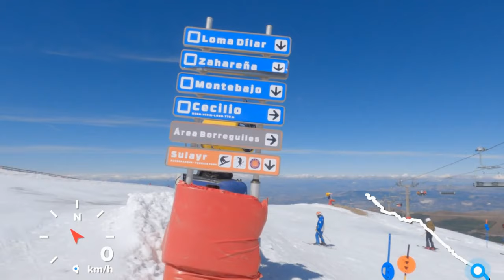Relaxing SKI 🏂 in the Sunny Spring of Sierra Nevada 🇪🇸 {ASMR} [POV GoPro]- Ep. 10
Most of the route is skied on the blue slopes of Sierra Nevada. Slopes: El Río, La Loma de Dílar and finally Borreguiles Area (Pista del Mar and the AUDI SKIN RUN).

Filmed with GOPRO 9
Camera pointing at horizon.
GoPro HERO9 Black 4k Wide Linear + Horizon Leveling Hypersmooth 3.0 Boost GPS Telemetry

Temperature: 23ºC/73ºF
Recorded: From 12:00 p.m. to 14:00 p.m.
March the 17th, 2023.

Ski Slope:

00:00 El Río Ski Slope (BLUE)
12:26 Ski (Loma de Dílar, Blue)
31:54 Pista del Mar (Green Slope)
35:01 AUDI SKI RUN - SKILINE